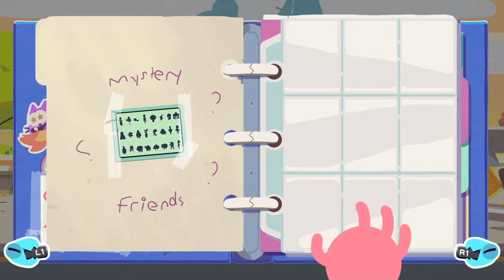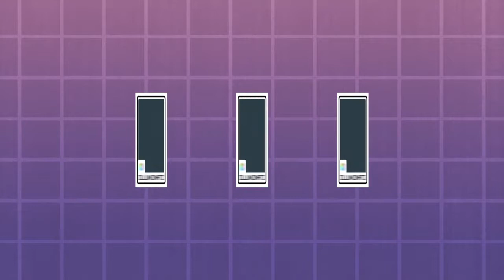OK K.O.! Let’s Play Heroes | Part 1 - First 25 Mintues of Gameplay | PS4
OK K.O.! Let’s Play Heroes delivers an original storyline made in collaboration with series creator Ian Jones-Quartey. When the diabolical Lord Boxman resets the card levels of every hero in Lakewood Plaza Turbo, a mall for heroes, it’s up to young K.O. to help his friends, defeat Boxman’s robot army and save the day.

Blending a dynamic beat-‘em-up with a story-driven adventure, the game lets players smash and bash their way through evil robots while learning more about the quirky citizens of the Plaza. K.O. will have to go on crazy quests and level up his stats to unlock powerful new fight moves. The core combat also uses special collectible POW cards that let K.O. call his favorite heroes into battle to assist him with weird and devastating abilities.